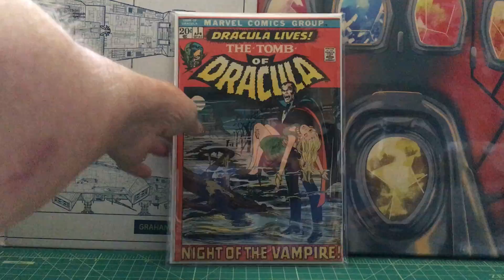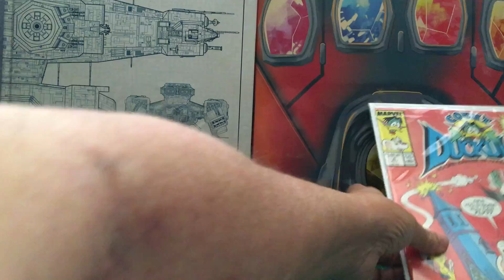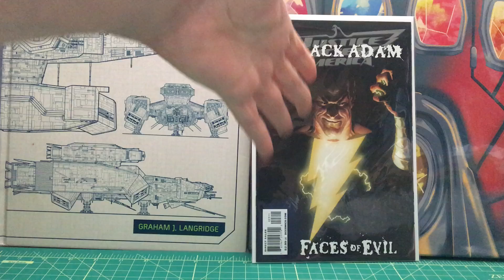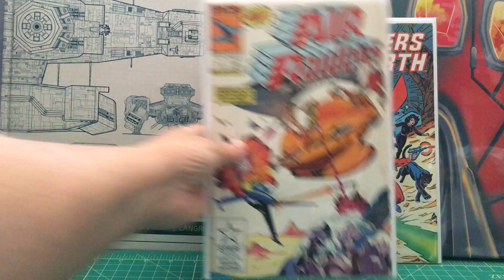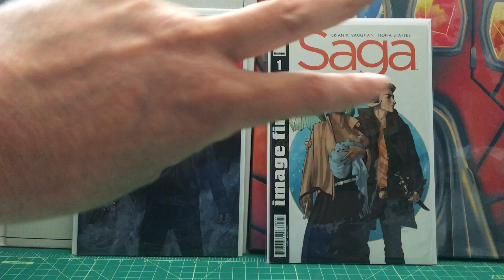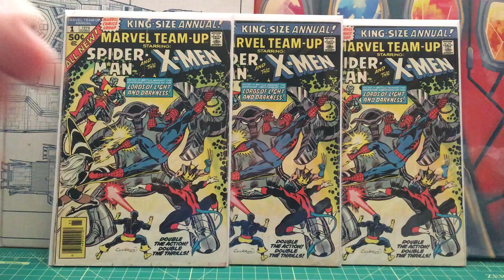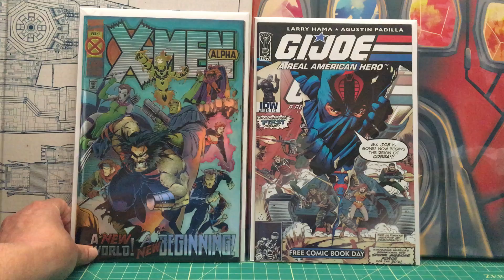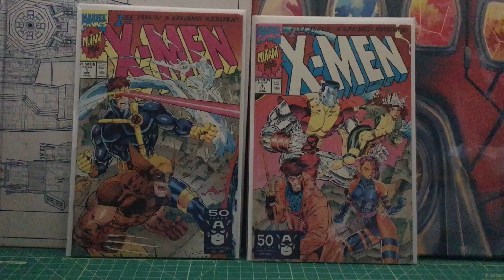Comic book haul V2 #26”Tampa Bay Comic con 2021”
Comic book haul